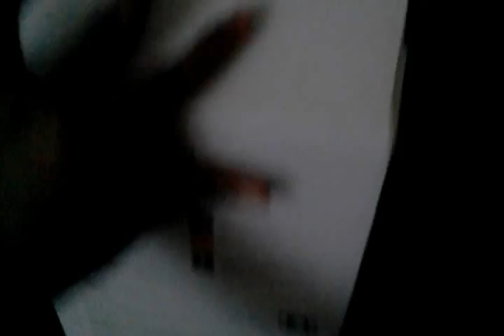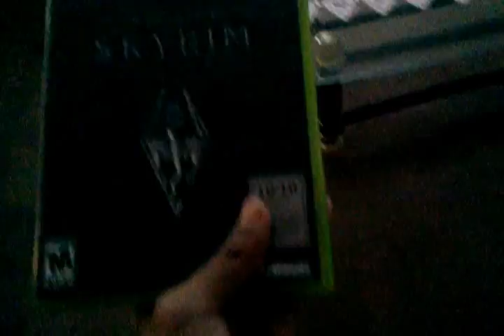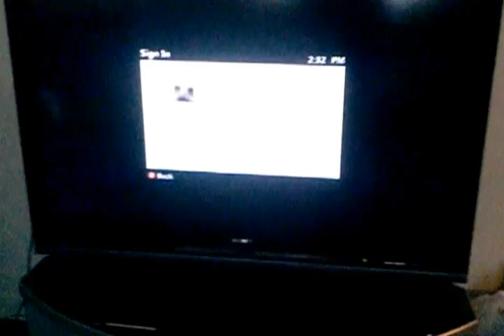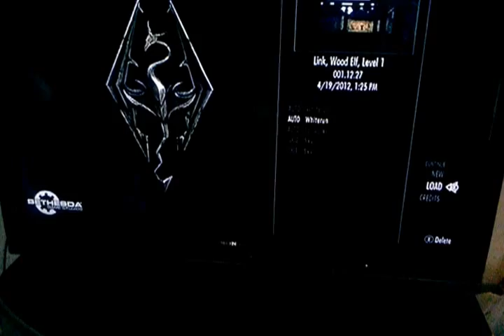My new Xbox 360 slim 4gb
My new xbox with some skyrim stuffs yeh yeh i know i loss its hard to battle while holding a camera yknow